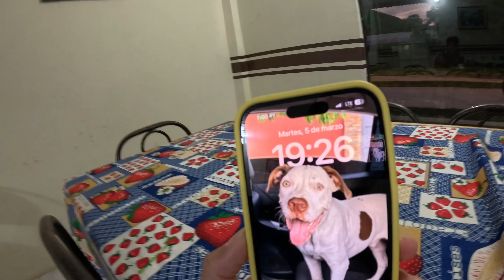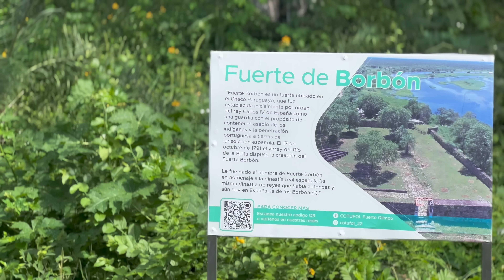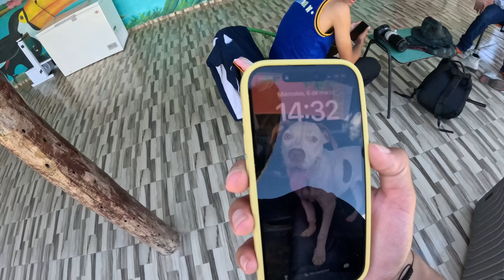Como es el CHACO PARAGUAYO?🇵🇾 visitando todo el Paraguay #11